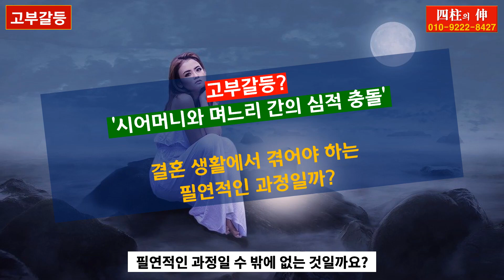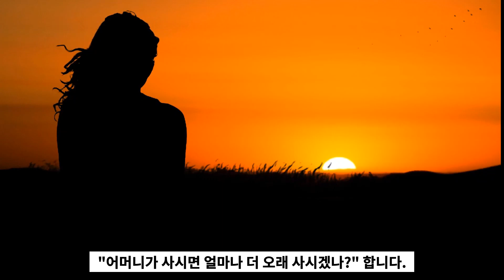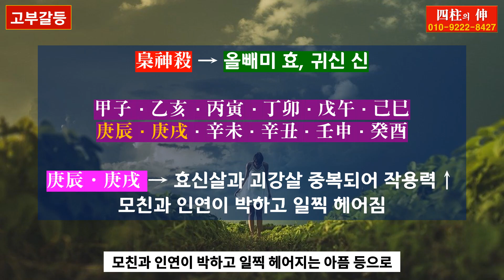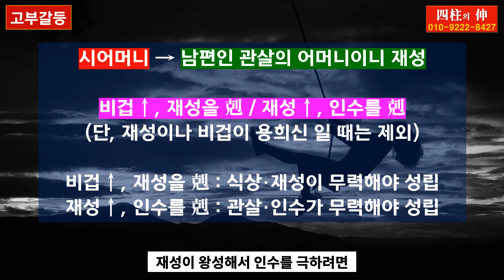고부갈등심한사주, 시댁복없는사주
고부갈등심한사주, 시댁복없는사주에 대한 영상입니다.

- 카톡ID : 3jinj
※사주, 궁합, 운세, 작명, 육효점, 풍수(휴일도 상담)